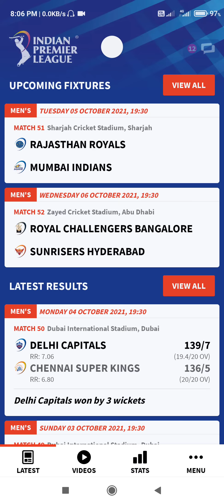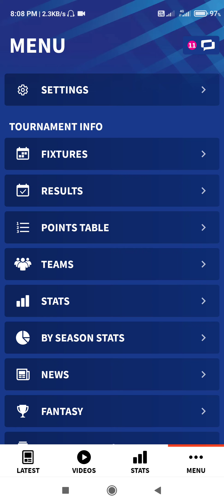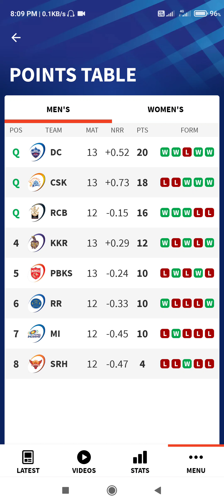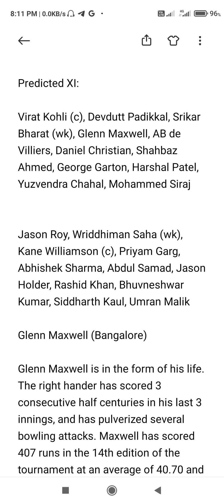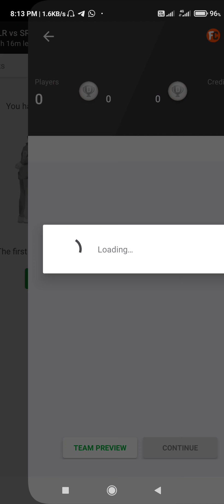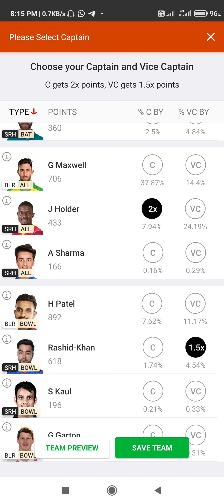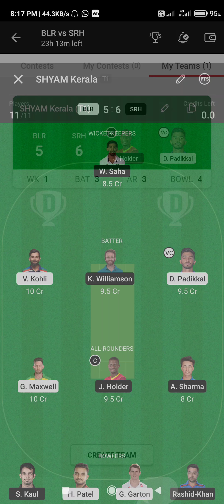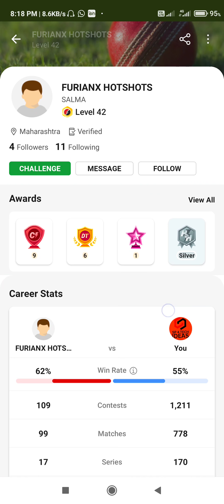BLR❤️💓SRH today dream11 team of today match malayalam dream11 team predection malayalam Dream11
1.
2. Use my invite code SHYAMP2393JK
3. Get ₹200 in discounts